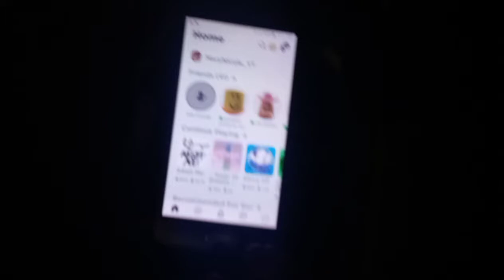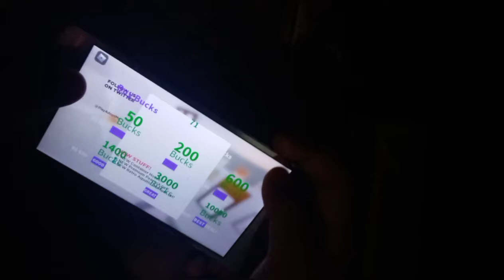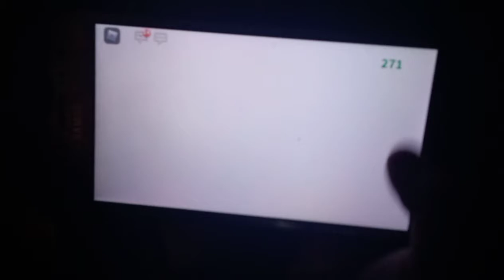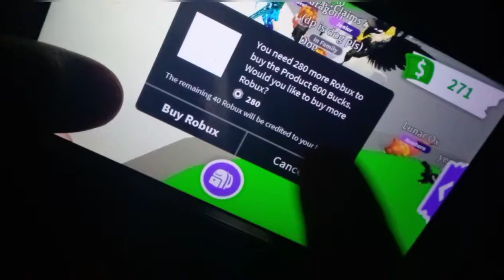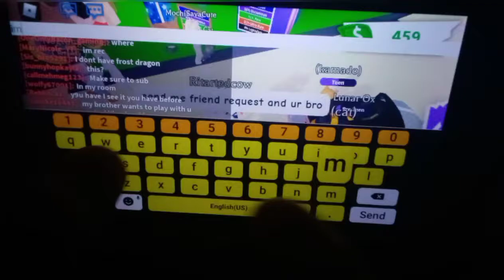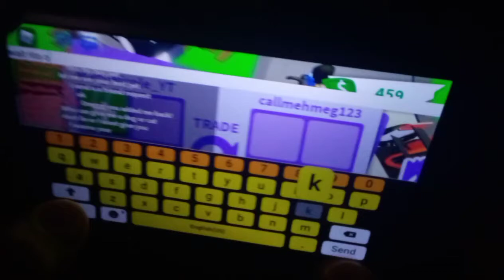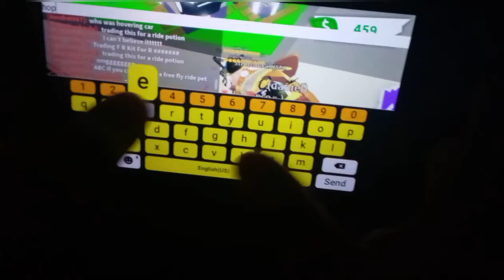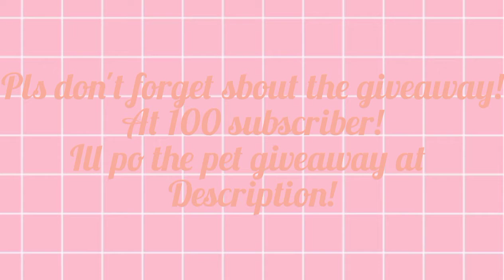New Update Peacock Pet! Is Now in adopt me!😱🦚 Playing Now! And Saw a Fans in server And give pets😱